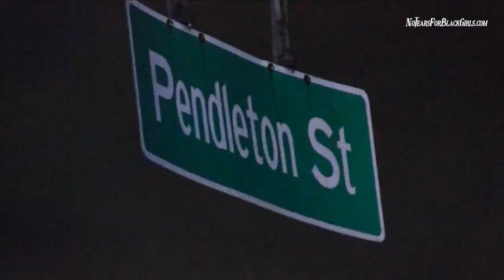Heartbreaking Ending: Grandma's Tragic Farewell in Memphis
In the heart of Memphis, a grandmother's normal drive home turns into a devastating nightmare, marking a tragic end to gun violence. "Grandma's Last Ride: A Tragic End to Gun Violence in Memphis" dives deep into the heart-wrenching story of Paula Appleberry, a 54-year-old grandmother from Horn Lake, Mississippi, whose life was senselessly cut short. With her grandchildren in tow, returning from a birthday celebration, their world was shattered by a drive-by shooting that claimed Paula's life and marked a moment of unfathomable loss.

This true crime documentary peels back the layers of a community plagued by gun violence, demanding action and justice. It's a tale that resonates with the urgent need for change, touching on themes of domestic violence awareness and the Black Lives Matter movement. Through exclusive interviews with Paula's grieving family, insights into the investigation, and a community's call to action, this video is a powerful echo of the stories that often go untold.

Join us in honoring Paula Appleberry's memory and exploring the pervasive issue of urban crime that continues to rob families of their loved ones.

Together, we can shine a light on the stories that need to be told and fight for a future where no other family has to endure such a devastating loss.

CHAPTERS:
0:00 - Memphis Drive-By Shooting Tragedy
1:02 - Remembering Victim Paula Appleberry
2:14 - Seeking Justice for Paula Appleberry
Created, Written, & Produced by John Reedburg
Narrated by Samantha Paul
Production Company: John Reedburg Media

LIKE ~ COMMENT ~ SHARE (This will let us know you enjoy our videos and will help us continue to make more videos like this)